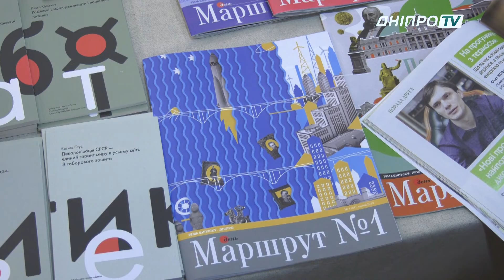Ювілейна 20 фотовиставка газети «День» у Дніпрі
У Дніпрі відкрили ювілейну 20 виставку газети «День». Традиційно свій тур Україною вона розпочинає із Дніпра вже третій рік поспіль.